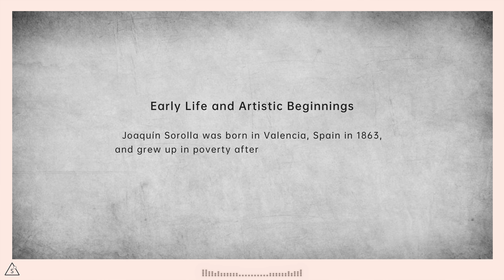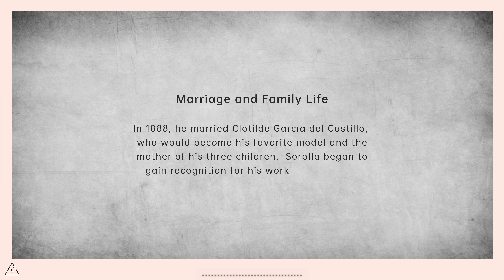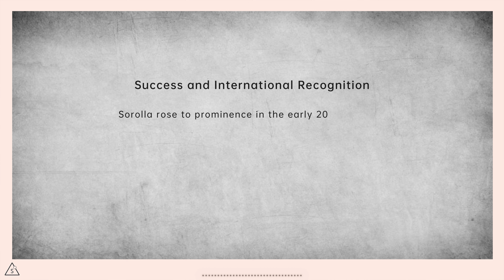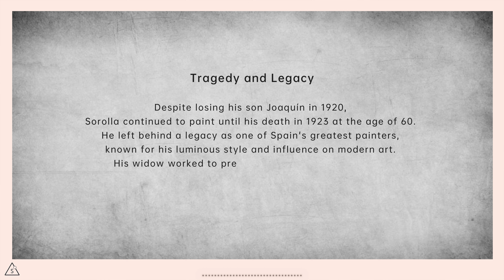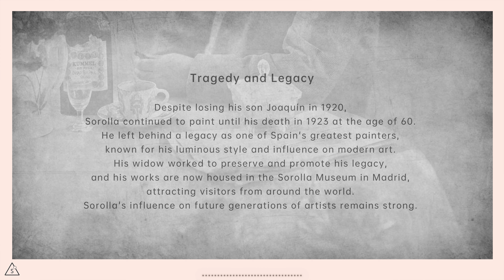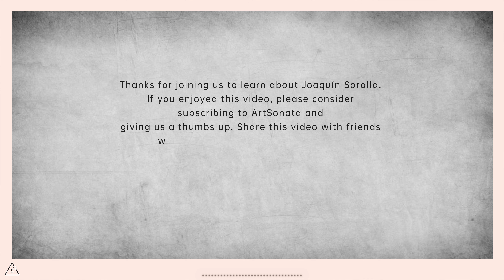【ArtSonata】A Photographic Journey Through Joaquín Sorolla's Life And Legacy | 4K | Classical BGM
Join ArtSonata on a captivating photographic journey through the life and legacy of Joaquín Sorolla, the Spanish master of light and color. This video is divided into four chapters, exploring the key moments and events in Sorolla's life, from his early beginnings to his international success and enduring influence on the art world. Accompanied by classical BGM, this video provides a rich audio and visual experience into the charismatic artist's life and legacy.

Compatible with a wide range of devices, including Apple TV, Samsung QLED TV, LG OLED TV, Sony Bravia TV, Vizio TV, TCL TV, Hisense TV, Philips TV, Panasonic TV, and Sharp TV, this screensaver is perfect for enhancing your living space.

00:00 Chapter 1: Early Life and Artistic Beginnings
03:03 Chapter 2: Marriage and Family Life
07:18 Chapter 3: Success and International Recognition
13:40 Chapter 4: Tragedy and Legacy